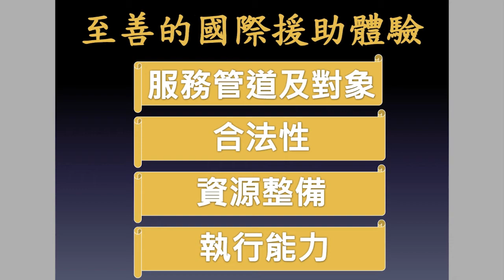學習・愛：洪智杰 at TEDxNCCU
如果你想參與國際ＮＧＯ、想透過國際型組織來增加自己對周遭環境、社會世界的關注、或者想透過國際ＮＧＯ開展行動，你覺得最需要的可能會是什麼？是專業知識？還是時間？還是無私的奉獻？在過去幾年進行國際援助的經驗與行動過程中，洪智杰認為除了愛之外，我們還需要知道如何去行動。「我們都在學習愛的這條路上。」

至善基金會的成立到洪智杰擔任執行長，在台灣的原鄉部落、越南、雲南等地，在服務的過程中學習如何愛，也學習如何實踐愛，不分文化、國界提供協助，完成使命。

智杰將分享在國際援助時所面對的困難與挑戰，以及克服這些問題的方法與故事。因為，有了想法還不夠，更重要的是要知道如何行動！